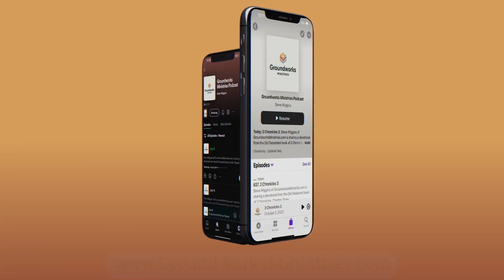Psalm 60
Steve Wiggins of GroundworksMinistries.com is sharing a devotional from the Old Testament book of Psalms, Chapter Sixty.